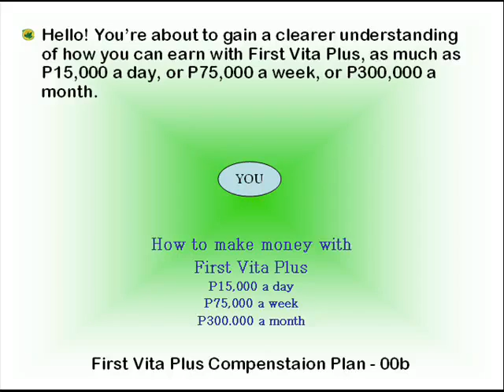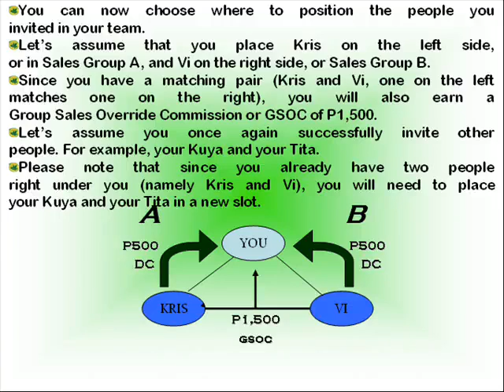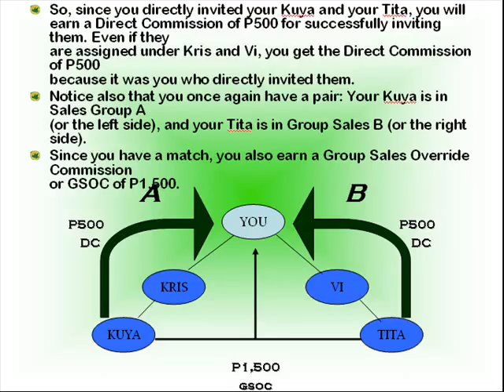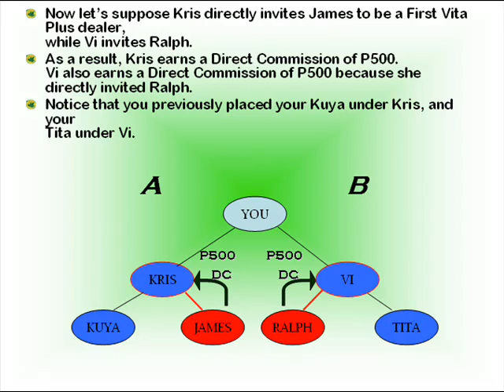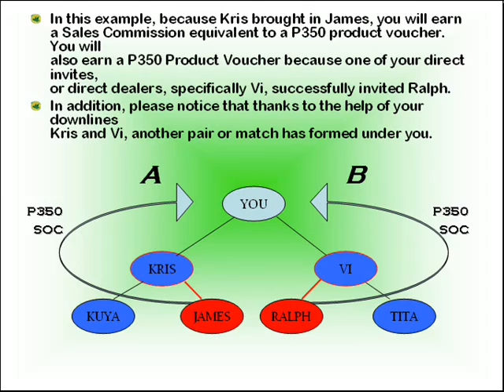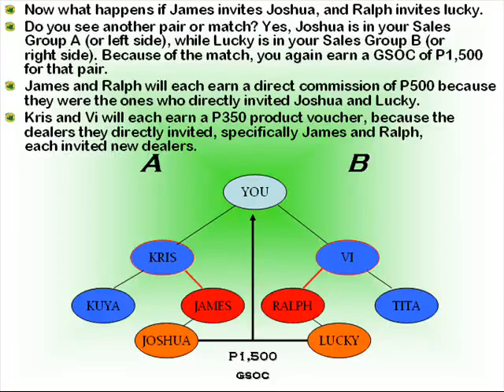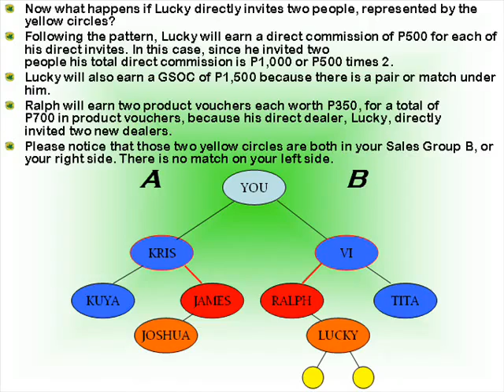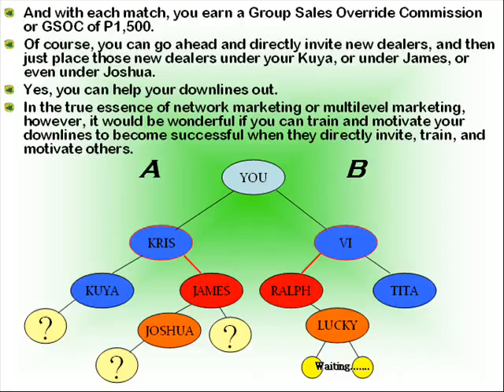first vita plus marketing plan by sasha.flv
this is the marketing plan of the first vita plus.if you see the potential of the business, dont hesitate to message me...^_^